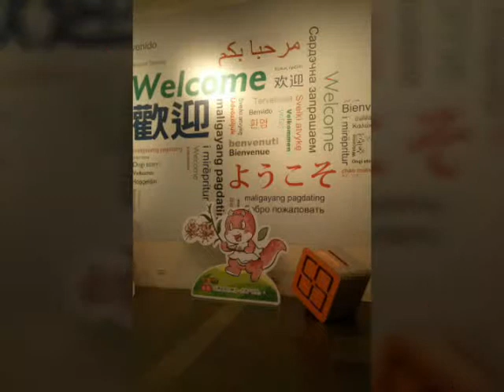Nasidaria : perkampungan desa